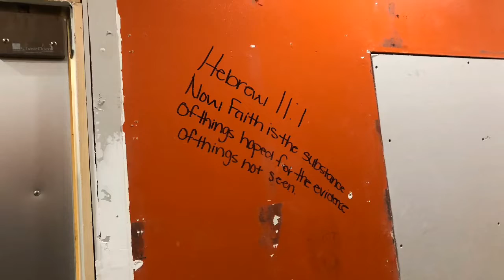Repertoirenky.com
Repertoire 19 part 4